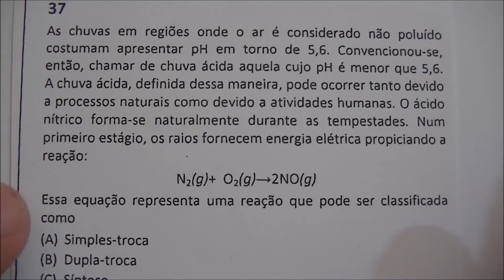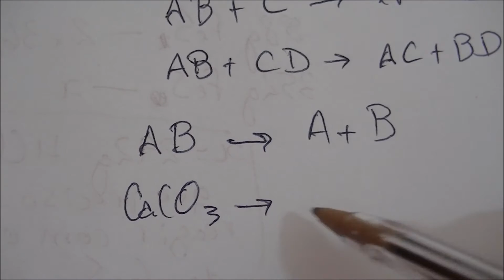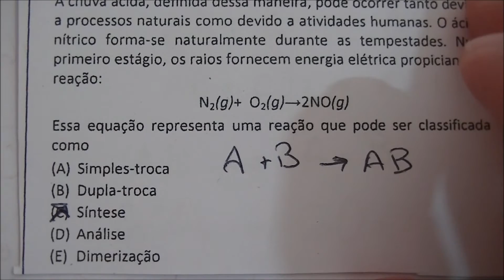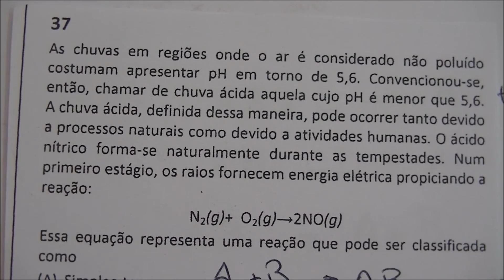Q37 - SEDUC/AM - Conc. Prof. 2014 - CLASSIFICAÇÃO DAS REAÇÕES